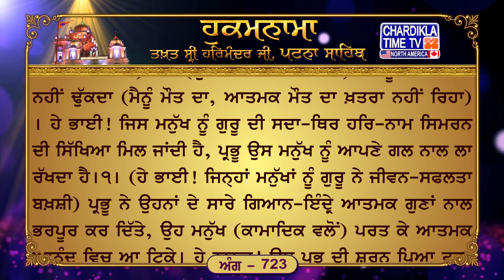Hukamnama Patna Sahib || Takhat Sri Harmandir ji Patna Sahib Chardikla Time TV North America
24, Apr 2024
ਅੰਗ :- 630

ਨਾਲਿ ਨਰਾਇਣੁ ਮੇਰੈ ॥ ਜਮਦੂਤੁ ਨ ਆਵੈ ਨੇਰੈ ॥ ਕੰਠਿ ਲਾਇ ਪ੍ਰਭ ਰਾਖੈ ॥ ਸਤਿਗੁਰ ਕੀ ਸਚੁ ਸਾਖੈ ॥੧॥ ਗੁਰਿ ਪੂਰੈ ਪੂਰੀ ਕੀਤੀ ॥ ਦੁਸਮਨ ਮਾਰਿ ਵਿਡਾਰੇ ਸਗਲੇ ਦਾਸ ਕਉ ਸੁਮਤਿ ਦੀਤੀ ॥੧॥ ਰਹਾਉ ॥ ਪ੍ਰਭਿ ਸਗਲੇ ਥਾਨ ਵਸਾਏ ॥ ਸੁਖਿ ਸਾਂਦਿ ਫਿਰਿ ਆਏ ॥ ਨਾਨਕ ਪ੍ਰਭ ਸਰਣਾਏ ॥ ਜਿਨਿ ਸਗਲੇ ਰੋਗ ਮਿਟਾਏ ॥੨॥੨੪॥੮੮॥

ਅਰਥ: ਹੇ ਭਾਈ! ਜਿਸ ਮਨੁੱਖ ਨੂੰ ਪੂਰੇ ਗੁਰੂ ਨੇ (ਜੀਵਨ ਵਿਚ) ਸਫਲਤਾ ਬਖ਼ਸ਼ੀ, ਪ੍ਰਭੂ ਨੇ (ਕਾਮਾਦਿਕ ਉਸ ਦੇ) ਸਾਰੇ ਹੀ ਵੈਰੀ ਮਾਰ ਮੁਕਾਏ; ਤੇ, ਉਸ ਸੇਵਕ ਨੂੰ (ਨਾਮ ਸਿਮਰਨ ਦੀ) ਸ੍ਰੇਸ਼ਟ ਅਕਲ ਦੇ ਦਿੱਤੀ।੧।ਰਹਾਉ। ਹੇ ਭਾਈ! ਪਰਮਾਤਮਾ ਮੇਰੇ ਨਾਲ (ਮੇਰੇ ਹਿਰਦੇ ਵਿਚ ਵੱਸ ਰਿਹਾ) ਹੈ। (ਉਸ ਦੀ ਬਰਕਤਿ ਨਾਲ) ਜਮਦੂਤ ਮੇਰੇ ਨੇੜੇ ਨਹੀਂ ਢੁੱਕਦਾ (ਮੈਨੂੰ ਮੌਤ ਦਾ, ਆਤਮਕ ਮੌਤ ਦਾ ਖ਼ਤਰਾ ਨਹੀਂ ਰਿਹਾ) । ਹੇ ਭਾਈ! ਜਿਸ ਮਨੁੱਖ ਨੂੰ ਗੁਰੂ ਦੀ ਸਦਾ-ਥਿਰ ਹਰਿ-ਨਾਮ ਸਿਮਰਨ ਦੀ ਸਿੱਖਿਆ ਮਿਲ ਜਾਂਦੀ ਹੈ, ਪ੍ਰਭੂ ਉਸ ਮਨੁੱਖ ਨੂੰ ਆਪਣੇ ਗਲ ਨਾਲ ਲਾ ਰੱਖਦਾ ਹੈ।੧। (ਹੇ ਭਾਈ! ਜਿਨ੍ਹਾਂ ਮਨੁੱਖਾਂ ਨੂੰ ਗੁਰੂ ਨੇ ਜੀਵਨ-ਸਫਲਤਾ ਬਖ਼ਸ਼ੀ) ਪ੍ਰਭੂ ਨੇ ਉਹਨਾਂ ਦੇ ਸਾਰੇ ਗਿਆਨ-ਇੰਦ੍ਰੇ ਆਤਮਕ ਗੁਣਾਂ ਨਾਲ ਭਰਪੂਰ ਕਰ ਦਿੱਤੇ, ਉਹ ਮਨੁੱਖ (ਕਾਮਾਦਿਕ ਵਲੋਂ) ਪਰਤ ਕੇ ਆਤਮਕ ਆਨੰਦ ਵਿਚ ਆ ਟਿਕੇ। ਹੇ ਨਾਨਕ! ਉਸ ਪ੍ਰਭੂ ਦੀ ਸ਼ਰਨ ਪਿਆ ਰਹੁ, ਜਿਸ ਨੇ (ਸ਼ਰਨ ਪਿਆਂ ਦੇ) ਸਾਰੇ ਰੋਗ ਦੂਰ ਕਰ ਦਿੱਤੇ।੨।੨੪।੮੮।

Hukamnama Sahib
Latest Hukamnana
Daily Hukamnama